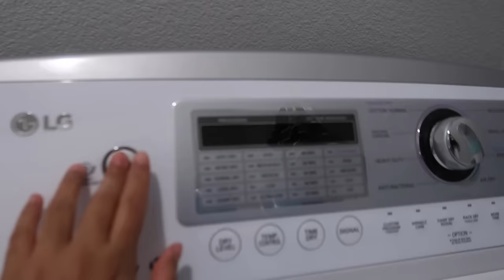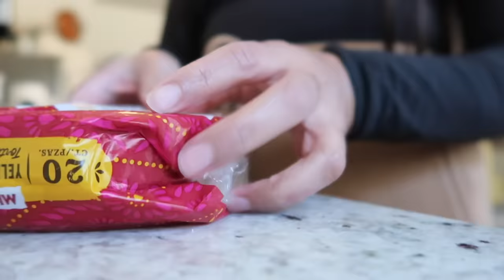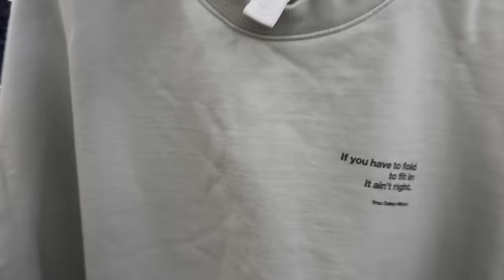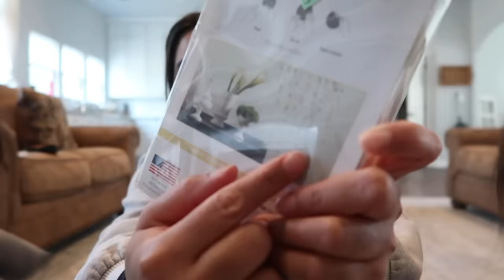ME PUSE A ORGANIZAR TODO MI CLOSET y MI CUARTO + Lo cambie TODO‼️ su reacción! 😁 antes y después!!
Mi Canal 💕

vlogs de familia,vlogs familiares,videos de familias,vida en estados unidos,